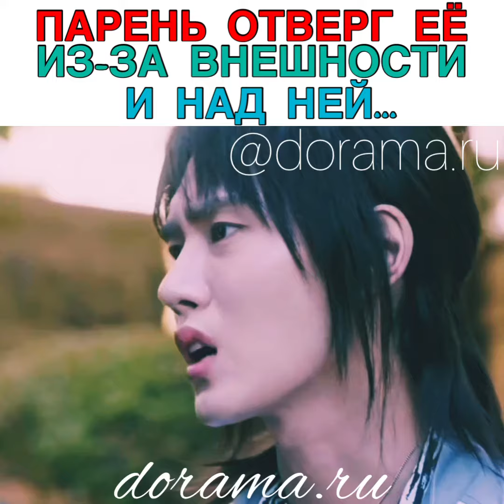Парень отверг её из-за внешности и над ней... Дорама «Истинная красота»